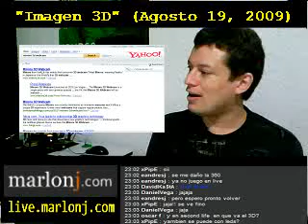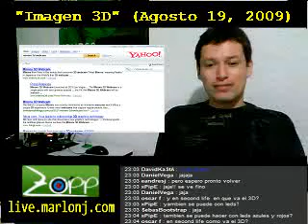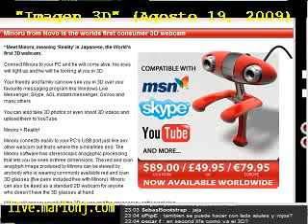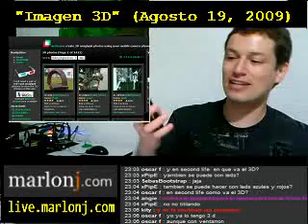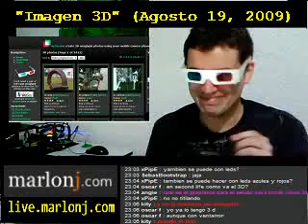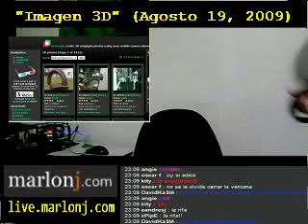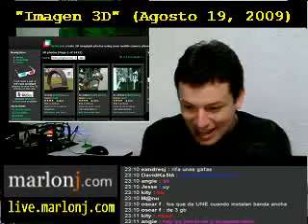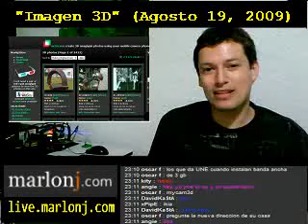Programa 013 : Imagen3D (Parte 7 de 7)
Programa dedicado al manejo de efectos 3D en imagenes y en el cine a traves de manipulacion del color como Anaglifo o separacion de las imagenes para el ojo izquierdo y derecho